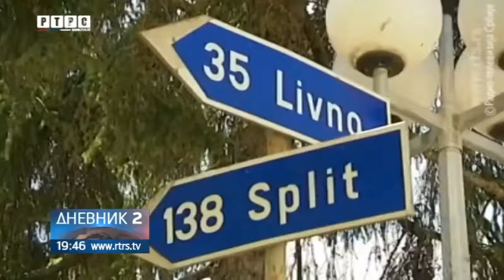Састанак Линте у Скупштини са представницима удружења Срба из Федерације БиХ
Прилог у другом дневнику Радио телевизије Републике Српске поводом састанка Миодрага Линте у Скупштини Србије са представницима удружења Срба из Федерације БиХ на тему предстојећих избора у БиХ, 21. мај 2018. године